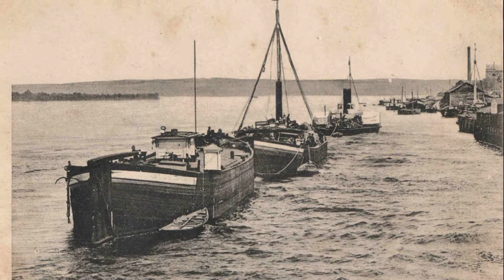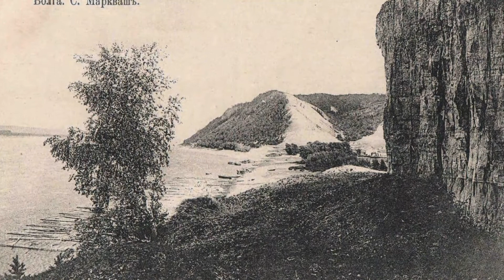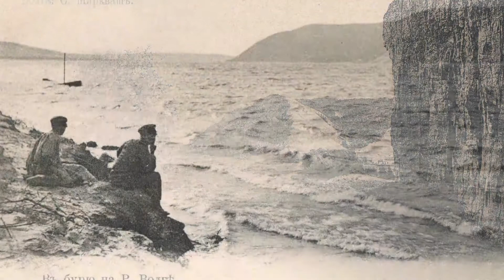Река Волга на старых фотографиях.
Великая река Волга на старых фотографиях начала ХХ-го века.